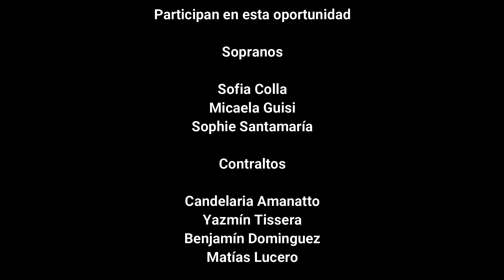"Cantares"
Coro de niños del Colegio Emaús de El Palomar
Dir. Gabriel Gava